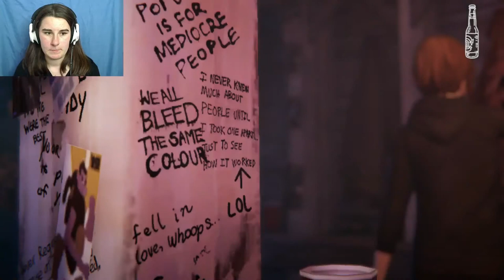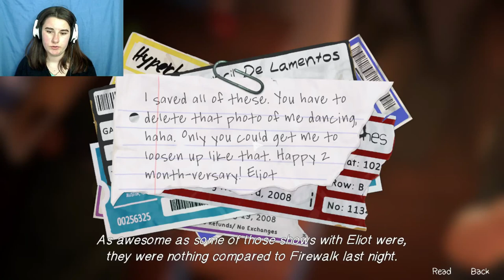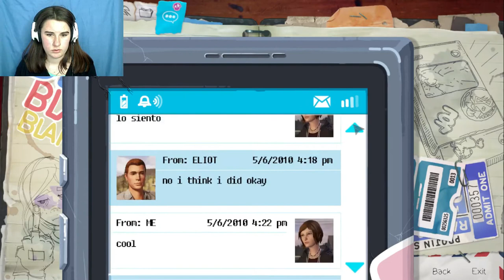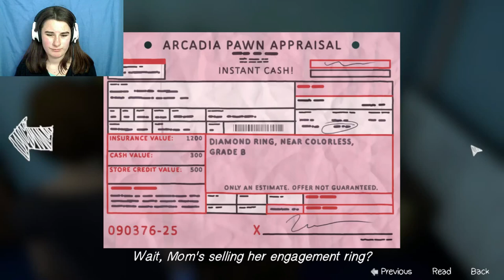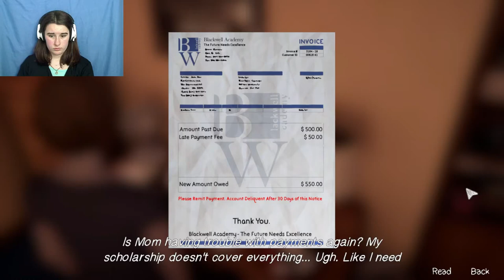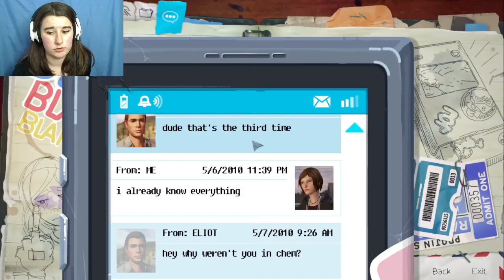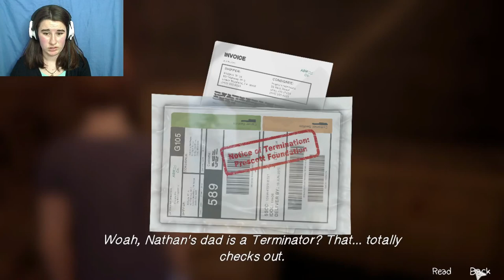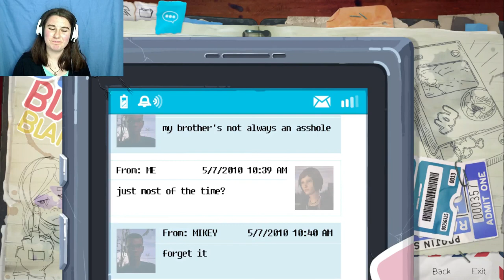RACHEL IS HERE ~Life is Strange Before the Storm Ep1 part 1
RACHELLLLLLLLLLLL your here